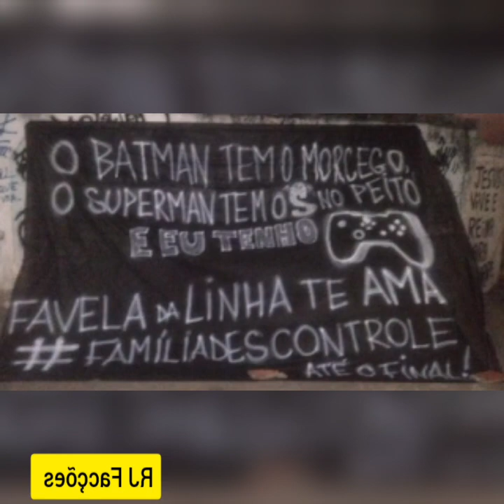RESUMO DA SEMANA (6 minutos de video)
Este é o canal RJ Facções te trazendo diariamente conteúdos e notícias sobre o que vem acontecendo nas comunidades cariocas. Este é o canal RJ Facções te trazendo diariamente conteúdos e notícias sobre o que vem acontecendo nas comunidades cariocas.